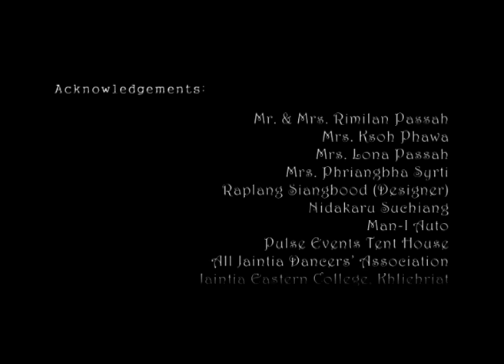Yutang U Sajar DIsk 1 |Pnar Full Movie| Jowai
Film by Rinakini Production